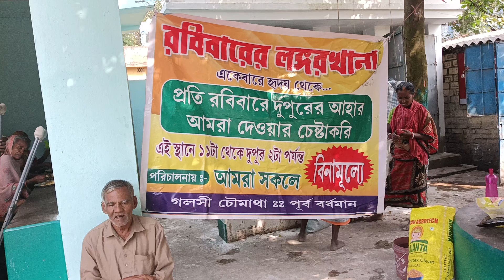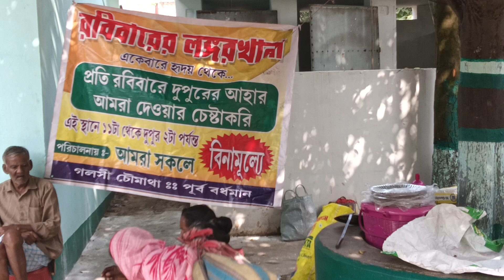রবিবারের ল ঙ্গর খানার এক দৃশ্য